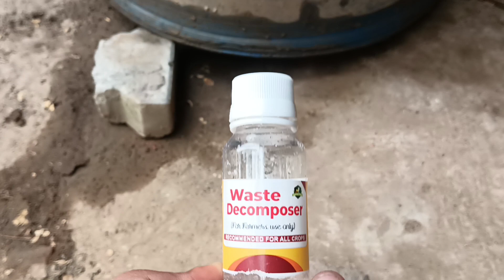ਅਰਗੋਨਿੰਕ ਫਸ਼ਲ ਡੀਕੋਪਜ ਤਿਆਰ ਕਰਦੇ ਹੋਏ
ਹਰ ਕਿਸਾਨ ਅਰਗੋਨਿੰਕ ਬਿਨਾਂ ਕੈਮੀਕਲ ਫਸ਼ਲ ਉਗਾਈਆਂ ਚਾਹੀਦਾ ਹਨ ਡੀਕੋਪਜ ਘਰ ਚ ਤਿਆਰ ਕਰੋ ਦੋ ਕਿਲੋ ਗੁੜ 200 ਲੀਟਰ ਪਾਣੀ ਡੀਕੋਪਜ ਦੀ ਸੀਸੀ ਜਦੋ ਤੁਸੀ ਫਸ਼ਲ ਨੂੰ ਪਾਣੀ ਲਾਉਣਾ ਉਦੋਂ ਏਸ ਘੋਲ 7 ਦਿਨਾਂ ਚ ਤਿਆਰ ਹੋ ਜਾਂਦੇ ਹੈ ਫਸ਼ਲ ਦੀ ਆਮਦਨ ਵੀ ਵਧੇਗੀ ਵਧੇਰੇ ਜਾਣਕਾਰੀ ਲਈ ਜੀਵਨ ਜੋਤ ਆਯੂਰਵੈਦਿਕ ਵੈਦ ਜਗਜੀਵਨ ਸਿੰਘ ਮੰਡੇਰ ਰਾਜਸਥਾਨ ਵਾਲੇ ਕਲਾਲਮਾਜਰਾ ਜਿਲ੍ਹੇ ਬਰਨਾਲਾ 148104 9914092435